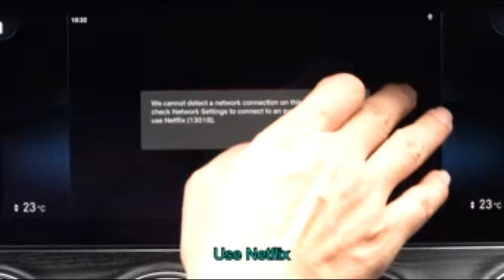CRUIOLUT Wireless CarPlay - Best CarPlay Adapter with YouTube & Netflix!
The CRUIOLUT Wireless CarPlay and Android Auto Adapter is a versatile and innovative addition to any car with factory-installed CarPlay and Android Auto functionality. With its built-in support for YouTube and Netflix, it elevates your in-car entertainment experience to new heights. The device seamlessly integrates with your existing system, providing wireless connectivity for a clutter-free setup. Its compatibility with TF cards and USB flash drives allows you to access media from various sources conveniently. Whether you're on a road trip or navigating daily commutes, this CarPlay Ai Box enhances your journey with entertainment options tailored to your preferences.

Ever tried using your phone's slick interface on your car's screen through Apple CarPlay or Android Auto? It's a game-changer—except for that one hitch. You've got to plug your phone in each time, which is a bit of a hassle. Plus, if you're rocking an older iPhone, those ports aren't exactly built to last.

The whole plugging-and-unplugging routine? Not the coolest part of the experience. It's a hassle and can even wear down your phone's ports. But hey, the industry's catching up! Some newer cars and phones are jumping on the wireless bandwagon, making CarPlay and Android Auto connections cable-free. Here's to a smoother ride without the pocket-digging routine every time you hop in!

Wireless Carplay Adapter Review is a participant in the Amazon Services LLC Associates Program, an affiliate advertising initiative designed to offer a platform for earning advertising fees by linking to Amazon.com. As an Amazon Associate, I may earn from qualifying purchases.